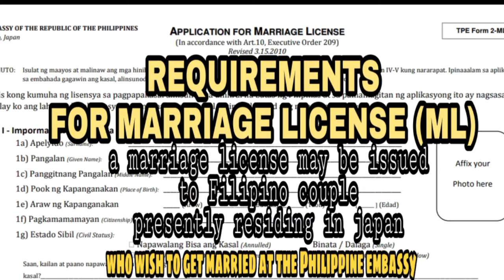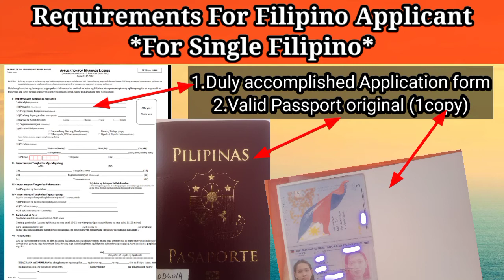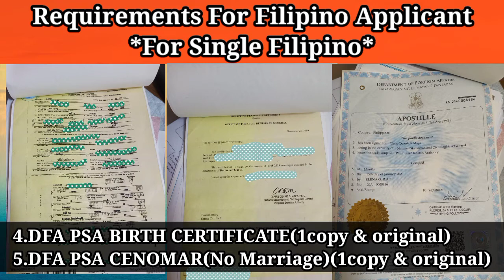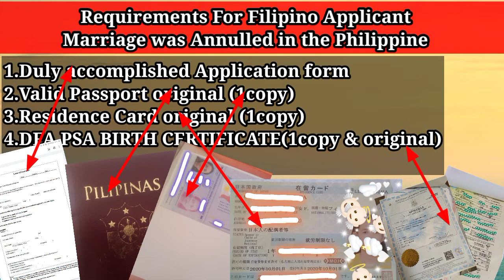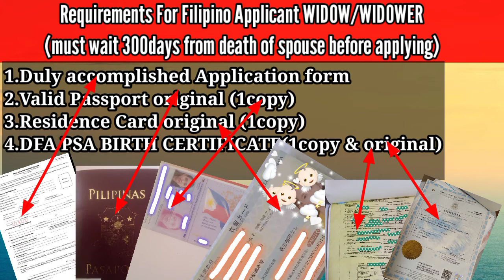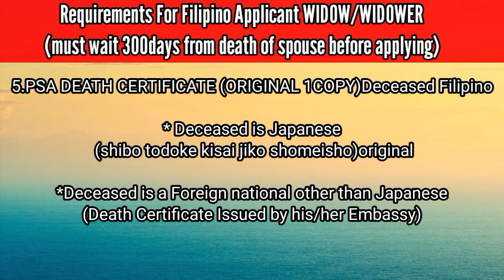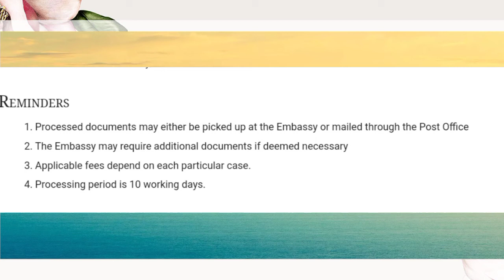REQUIREMENTS FOR MARRIAGE LICENSE Getting Married in Japan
Twin 21 MID Tower 24F, 2-1-61 Shiromi
Chuo-ku, Osaka, Japan 540-6124
Business Hours :  (By appointment only) 9:00 A.M. - 5:00 P.M.
Mondays to Fridays except during official Philippine and Japanese holidays

Facebook account Ayumi Travel Tour Blog & Ayumi Yzai Airi

CREDITS:
If I have used in this video some Google Data (Images, Music, Clip Art and Short Videos Information etc.). So I Give the Credit of Respected Owners and Formally Thank You So Much for providing efforts, love, time to create the data. Thank you so much for all.God bless you